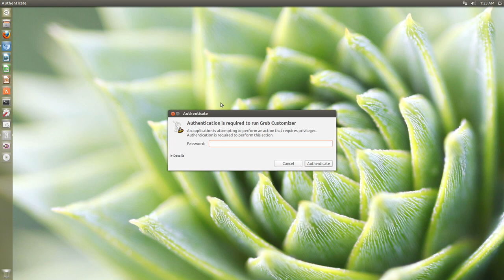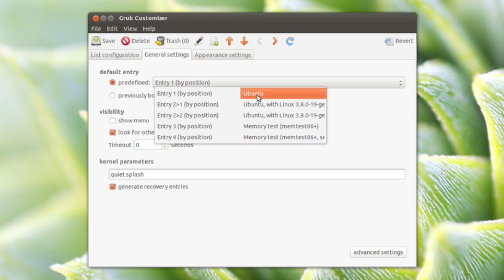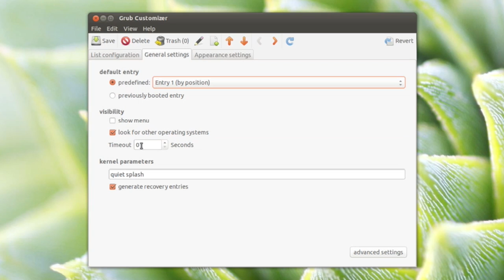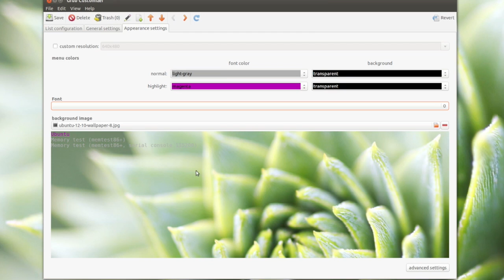Grub Customization - Ubuntu 13.04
Here's a video on how to customize your Grub using Grub Customizer. This is a very useful tool, if you want to customize Linux to the max! Enjoy peeps and remember to click the like button and post a comment on your thoughts!